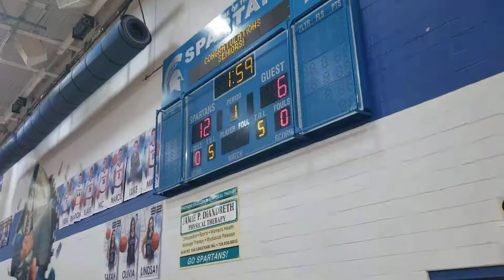Kiski 8th vs Franklin Regional 1st qtr